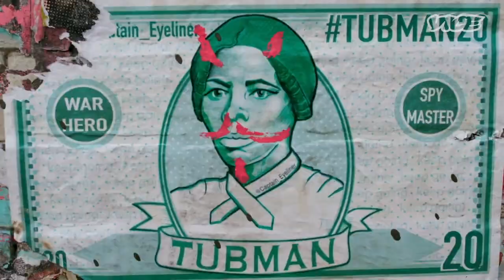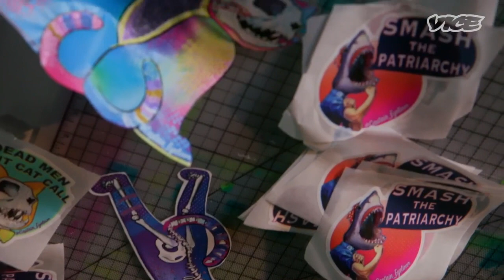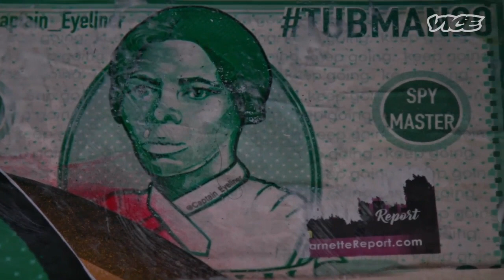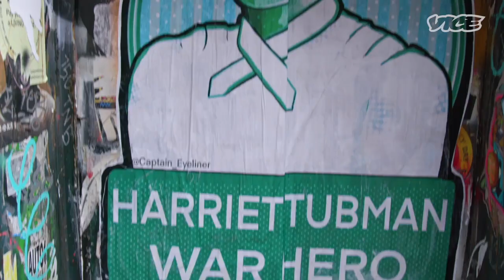ART POWER CO